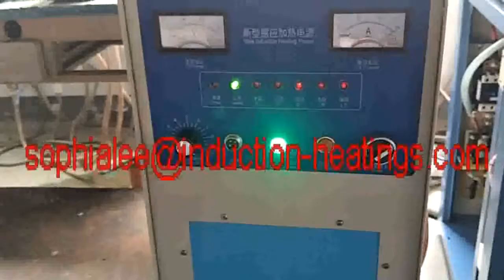Drill bit hardening machine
This machine is our standard Supersonic frequency 120kw induction heating machine.